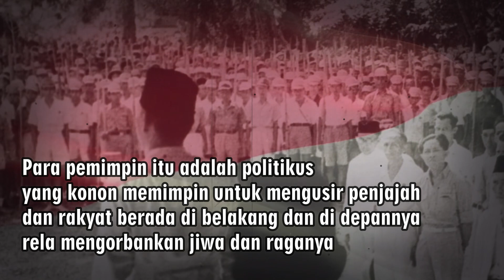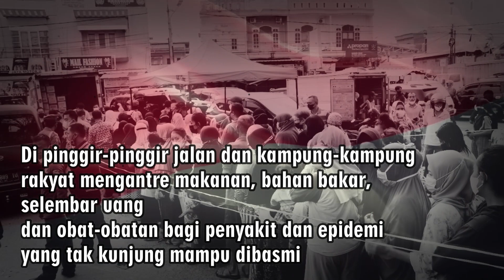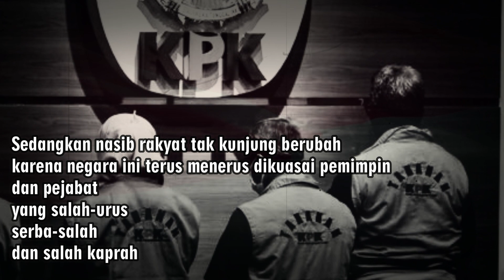INDONESIANA II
PEMBACAAN KARYA M HUSSEYN UMAR (2010): INDONESIANA II (8/11/2005)

oleh Galih Setyo Refangga, S.H., M.H.
Dosen Fakultas Hukum
Universitas Wisnuwardhana Malang